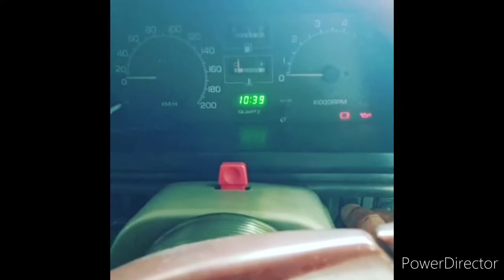Motuba Gas Libur Kerja Bantuin Kirim Karpet Grandmax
Assalaamu'alaykum Lur

Berikut aktivitas libur kerja,bantuin sodara kirim karpet bak mobil grand max.

Terimakasih
semoga terhibur
see you again
next aktivitas si ocha